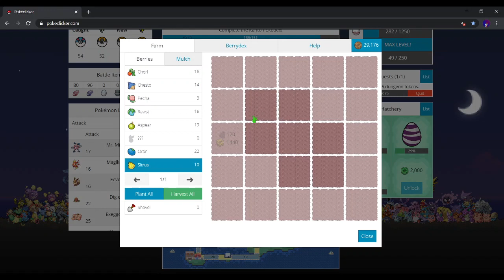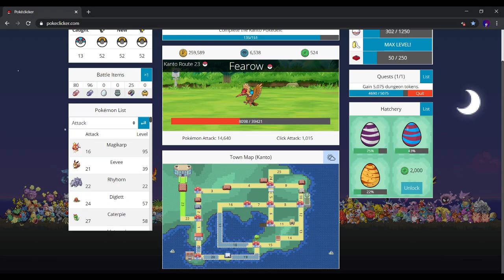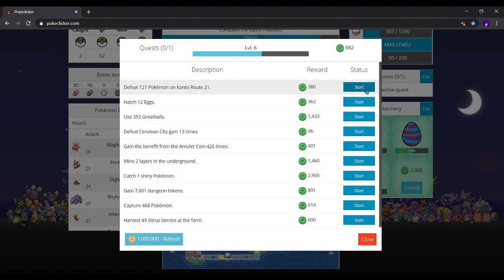Pokéclicker Mastery? Yet?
Heya guys! We're back again with Pokeclicker, to grab some free quick Quest Points on our path to Johto!
Join our Twitter Page! @LapseInfinite